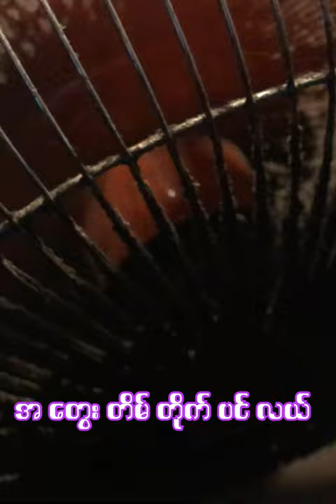Bird Eyes View By KyarPauk @ Han Htoo Lwin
Bird Eyes Views by Kyar Pauk @HanHtooLwin-jr5tk
မိုးပေါ်က ကြည့်ခြင်း - ကျားပေါက်၊ ဟန်ထူးလွင်